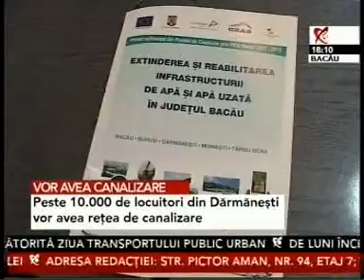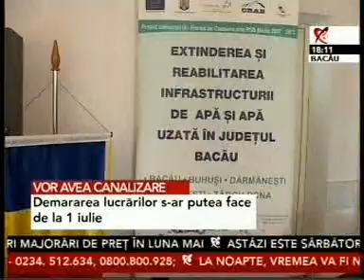Dragos Benea contracte apa si canalizare Darmanesti si Targu Ocna